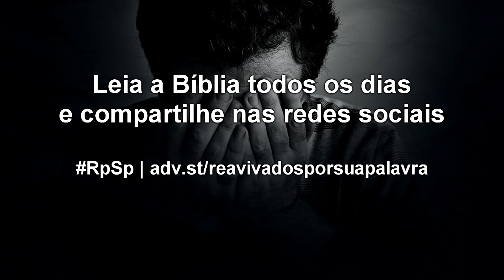Jó 8 - Reavivados por sua Palavra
Não confie naquilo que você tem ou é. Coisas desaparecem e certezas são assaltadas por dúvidas. Somente Deus dura para sempre.